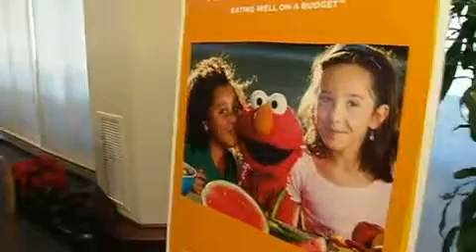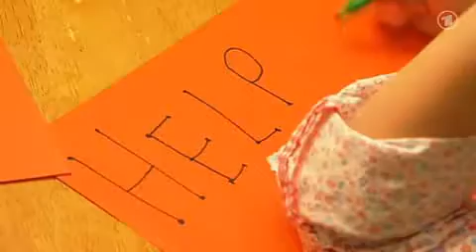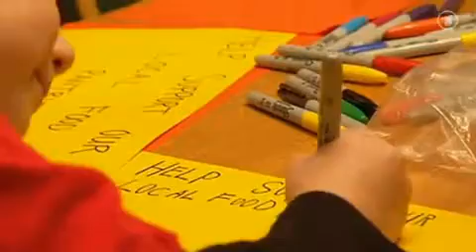USA Wirtschaftskrise 2011